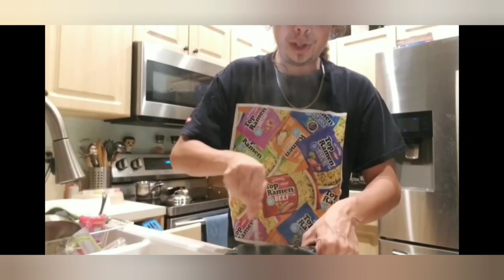Metahuman Macaluco: Sweet Baby Ray's vs Bachan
Metahuman Macaluco compares Sweet Baby Ray's and Bachan's original barbecue sauce. The differences will astound you.